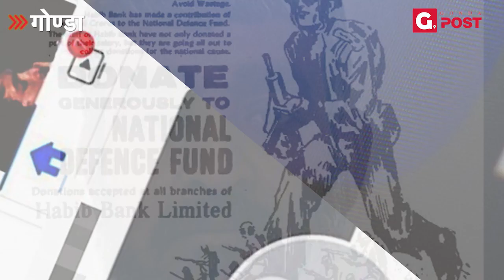महिला बनकर फेसबुक आई डी चलाता था एजेंट सद्दाम शेख UP ATS ने किए कई खुलासे ।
महिला बनकर फेसबुक आई डी चलाता था एजेंट सद्दाम शेख
UP ATS ने किए कई खुलासे ।